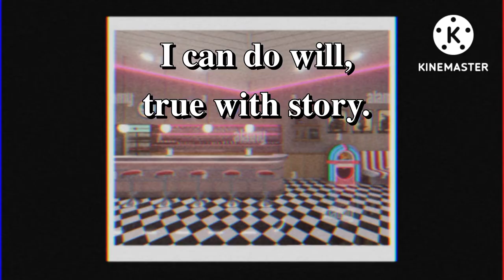Logos Closing 1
Save this Logos!